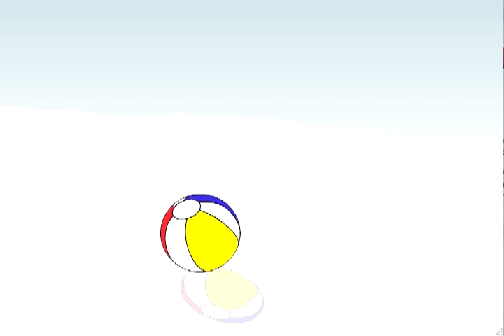10-11-p2 JR Narrative 2D Animation Polar Bear